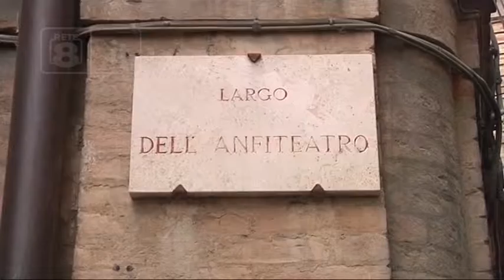Teramo - Dal mercato i soldi per il teatro